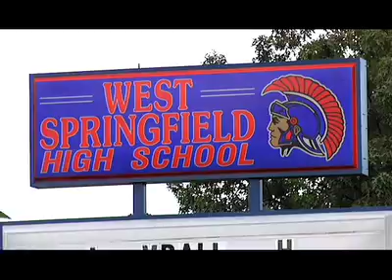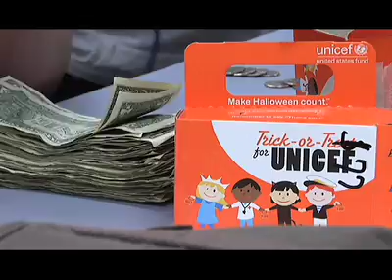Youth Volunteers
Students and teachers talk about the value and benefit of helping others in their schools, the local community and around the world.  The speakers are students and teachers at West Springfield High School, a secondary school in northern Virginia.